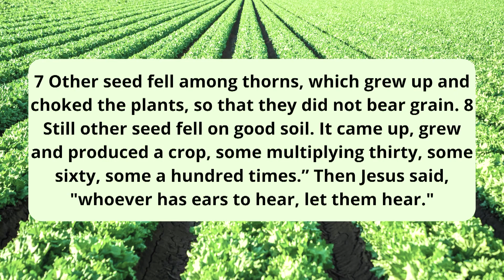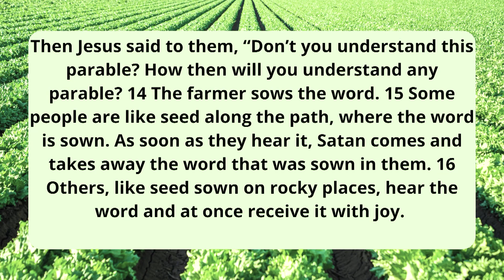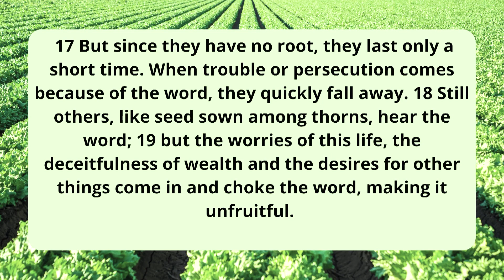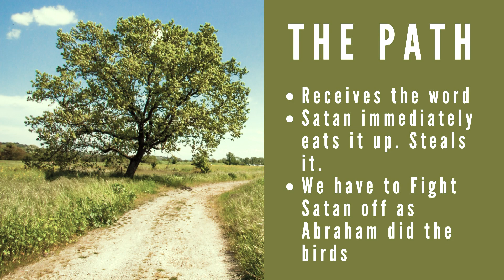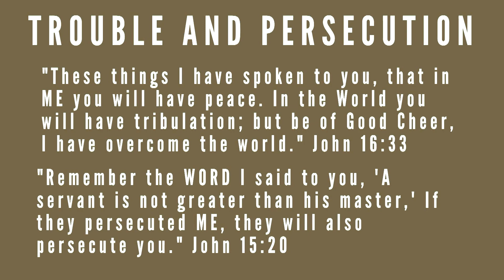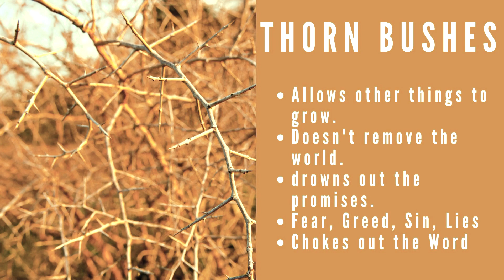Your Kingdom Come: The Parable of the Sower I David Howell I City Church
Join Pastor David Howell for the latest message from our current series "Your Kingdom Come".